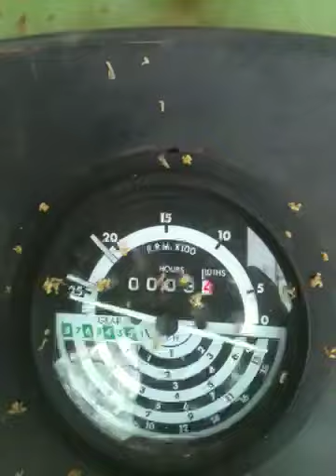2130 John Deere